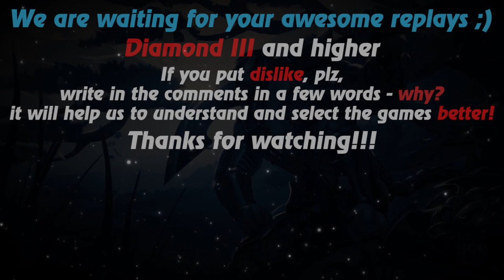HoN replays - Scout - HashtagREKT` Gold I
Watch a new hon replays by Replays HoN team about Scout, who participates in 27 of the 31 kills of his team, makes Quad Kill alone and ends the map with 209 APM / 1032 XPM

Game: heroes of newerth, hon
Version: 4.8.3
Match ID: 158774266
Music at the end: anthem of  Yemen